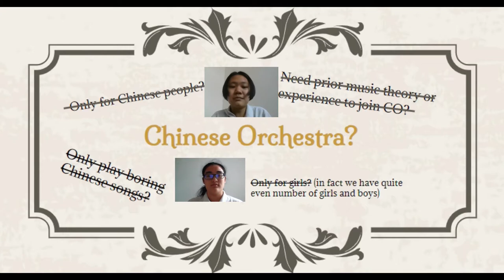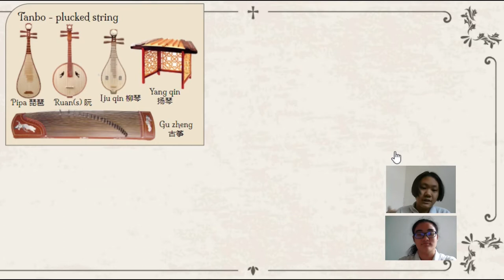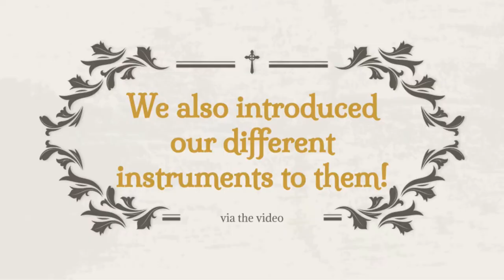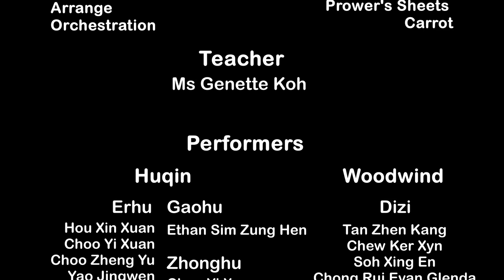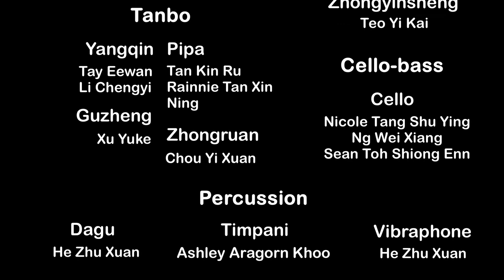Why NUSHCO is worth joining + Rapid as Wildfires from Genshin Impact!!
Ever wondered what Chinese Orchestra is like? Is it only for Chinese speakers? Do you need prior musical experience to join us? Does CO only play boring, traditional Chinese songs? Watch this video to find out!

Enjoy our catchy cover of the Liyue Battle Theme from the renowned soundtrack of Genshin Impact! NUSHCO fam hopes to see you in our trial session on 17 January and future CCA sessions!